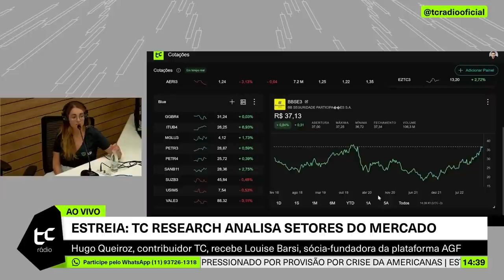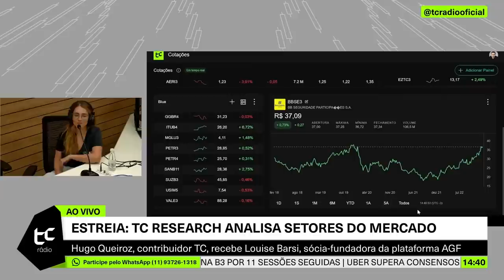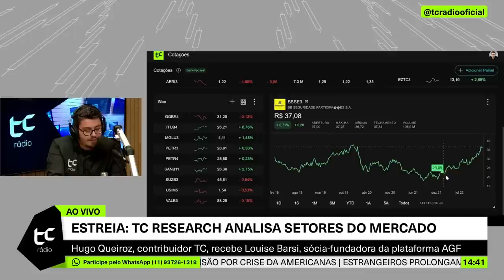VIVER DE DIVIDENDOS: COMO LOUISE BARSI INVESTE?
Nesta entrevista exclusiva, você terá a oportunidade de conhecer as estratégias financeiras de um dos nomes mais relevantes do mercado financeiro: Louise Barsi, economista e sócia-fundadora do AGF. Inspirada em seu pai, Luiz Barsi, Louise conta detalhes de como organiza sua carteira e compartilha sua expertise e conselhos valiosos sobre finanças pessoais e investimentos. Assista!